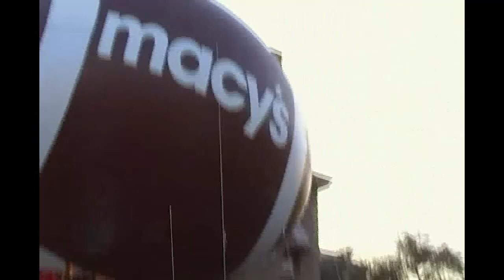Macy's Holiday Parade 2009 Universal Studios Florida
The former 2009 Macy's Holiday Parade at Universal Studios Florida (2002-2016).

The Parade was replaced with the current Universal's Holiday Parade Featuring Macy's in 2017.